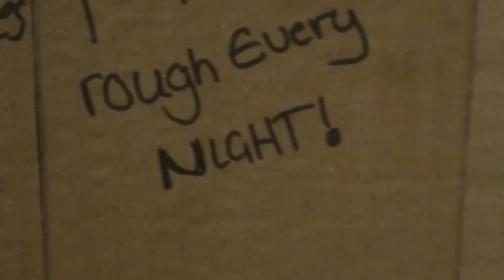social housing film